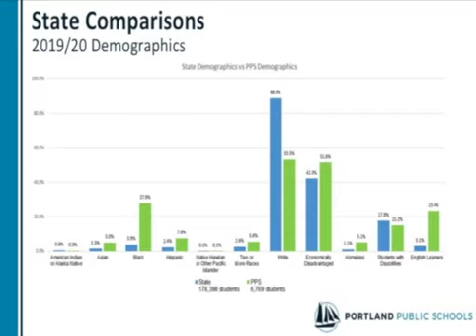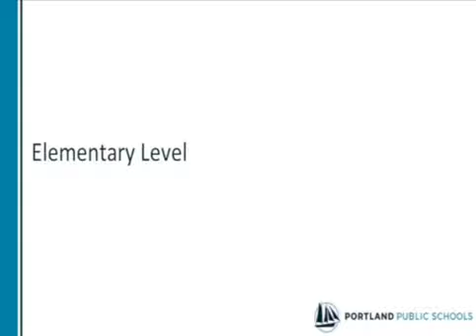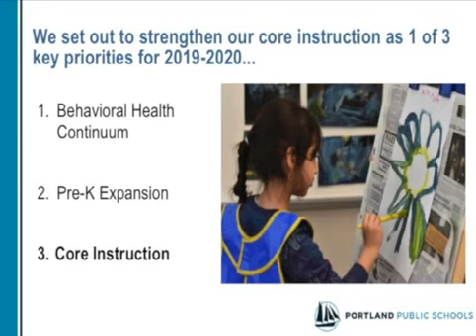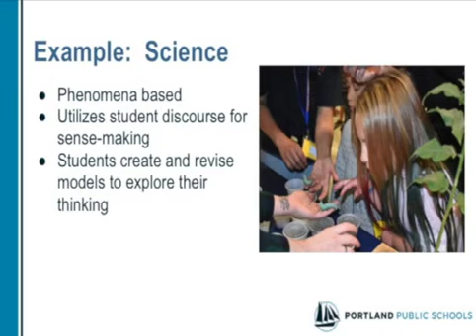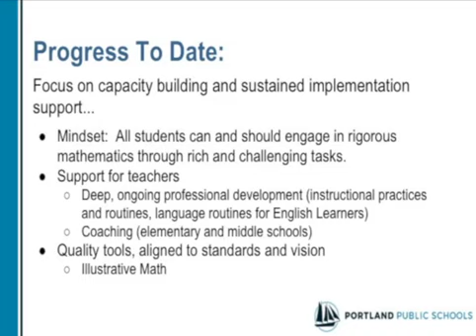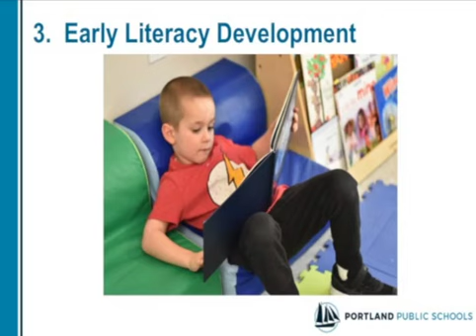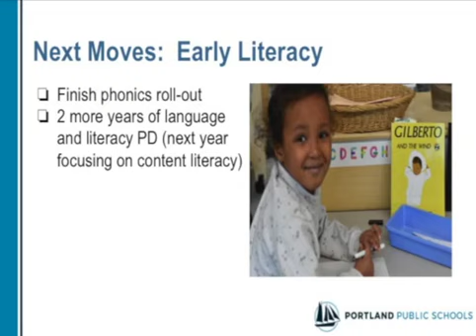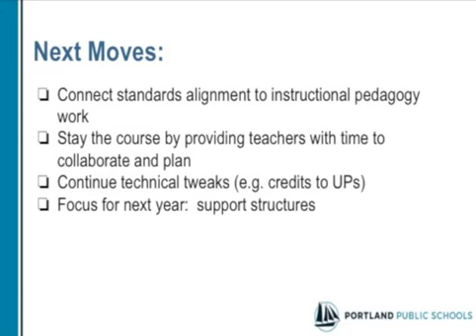Portland Board of Public Education Business Meeting February 4, 2020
HIGHLIGHTS IN ORDER:
1) Public Hearing - Renaming Riverton Elementary School as the Gerald E. Talbot Community School
2) Board Vote to Rename Riverton Elementary School the Gerald E. Talbot Community School
3) Board Focus: Update 2019 Maine State Assessments
4) Board Focus: Core Instruction Progress Update